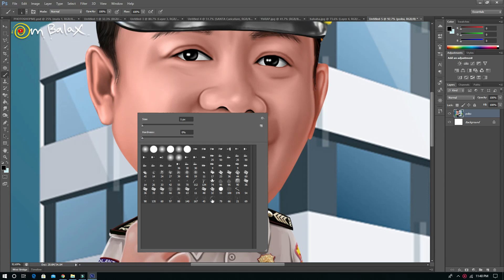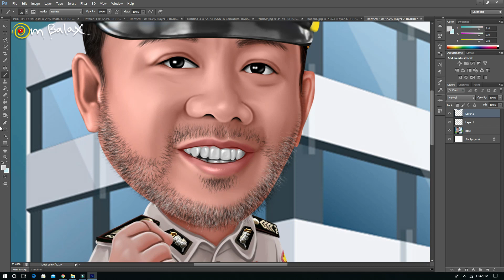DOWNLOAD PHOTOSHOP BRUSH make a BEARD ( Brewok )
If you are the first to join the Om Balax channel, please see this video , it is a Smudge photoshop tutorial (basic).

 thanks.